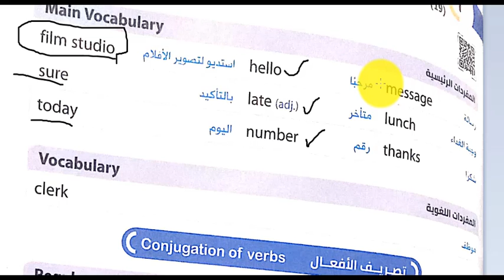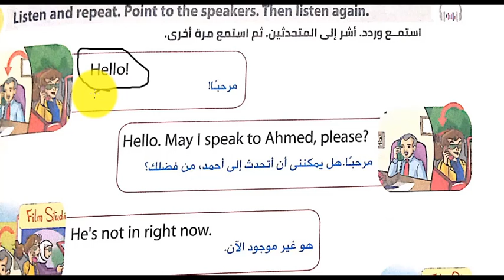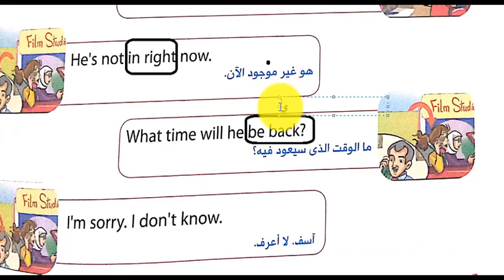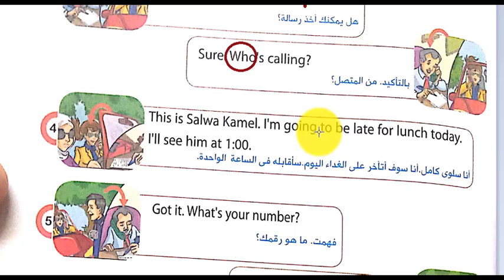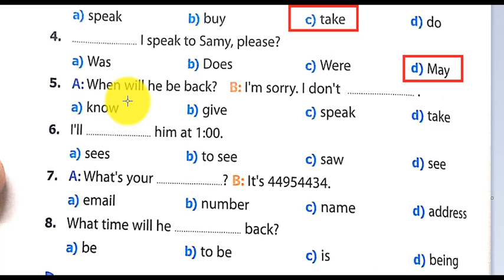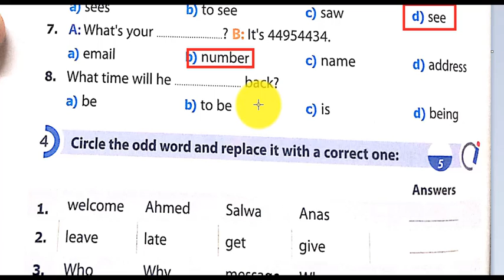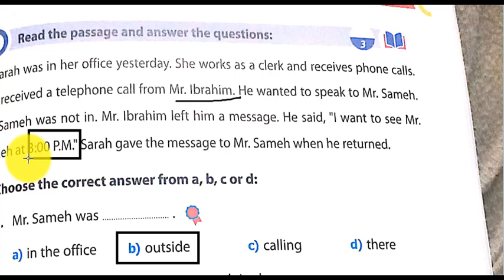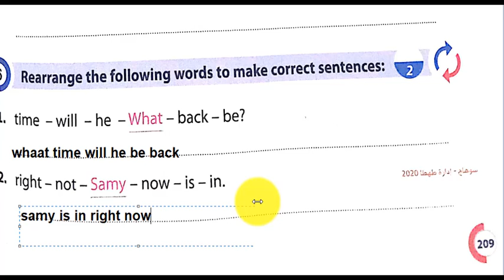شرح الوحدة الرابعة الصف السادس الابتدائى كتاب الجيم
شرح كتاب الجيم الصف السادس
حل كتاب الجيم الصف السادس